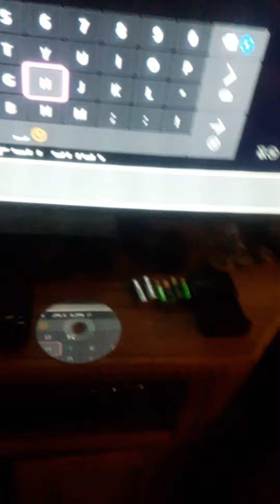how to get free chicken :DDDDD